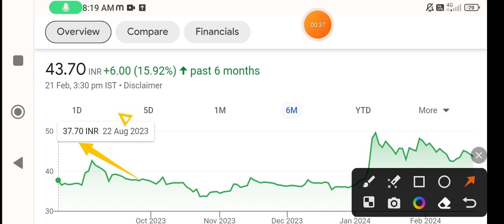Trident share | trident share news | trident share latest news | trident share target